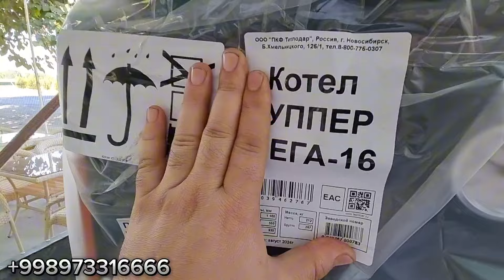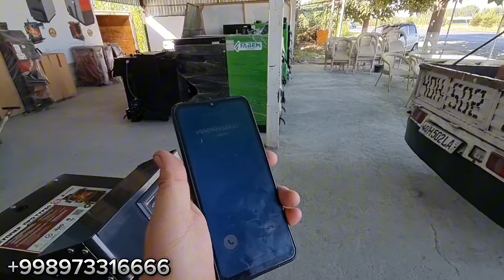КАТЁЛЛАР МАРКАЗИДА ТАЙЁР ХАР ХИЛ КАТЁЛЛАР БОР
ТЕЛЕГРАМ.   КАНАЛИМИЗ